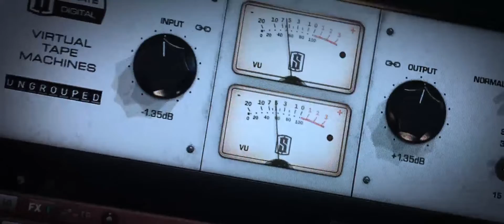SBR - COMMERCIAL - 1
With this video i wanna say "THANK YOU" to the great guys @HapasGuitars  for building me this monster of a guitar!